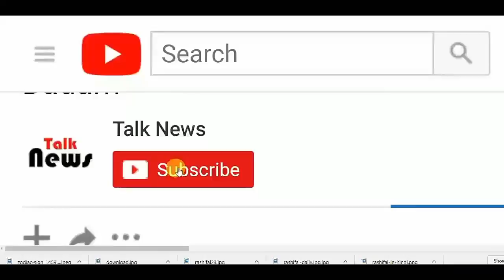श्री देवी की मौत के वो 5 रहस्य, जो अभी तक हैं अनसुलझे…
The 5 mysteries of Sridevi's death, which are still unresolved ...

Sridevi went to Dubai to envision his nephew Mohit Marwah's wedding and it became his last visit. It is being said that after the celebration ended, Sridevi stayed in Dubai and wanted to shop for some days. From the news of Sridevi's death, the entire Kapoor family has been shaken. Along with his sudden death several questions have also been raised.

Cardiac arrest- It is being said that Sridevi was a cardiac arrest. Which led to his death. While Sridevi's Devar Sanjay Kapoor told that he had no heart condition before. Sridevi was very aware of his fitness. Typically a person gets a cardiac arrest when he is already suffering from heart disease. Therefore, the death knell of Sridevi's cardiac arrest has not been solved.
Hunger Disease - According to reports published in some websites, Sridevi Jawans used to consume such medicines to look and erase their appetite, which could harm their heart. If the news is to be believed, then these medicines only have such condition of Sridevi. Some people consider Sridevi's surgery to be the reason for her death. She had undergone 29 such surgeries. One of these surgery was disturbed and she was eating many medicines for it.
According to Khaleej Times, Sridevi went to the bathroom to prepare for dinner with Bonnie Kapoor before going to bed in the bathtub. After long, when Sridevi did not come out, Boney Kapoor knocked on the door. After this Boney Kapoor opened the door somehow and as soon as he got inside the bathroom, he found Sridevi lying unconscious in the water bath filled with water. After this, Bonnie tried to bring Sridevi to the senses but she did not succeed. "Maybe the death of Sridevi is lost due to drowning in the bathtub. After the post-mortem report, all the raj will be opened.
Tension of looking beautiful - Piyali Ganguly, a social media user, made a big disclosure about Sridevi on her Instagram account. He wrote, 'Sridevi never believed in his natural beauty. He performed plastic surgery several times. She always wanted to look beautiful. It had a lot of pressure on them. This pressure to look beautiful is the cause of his death. Because of this pressure, he got the cardiac arrest.
The tension of daughter's first film - the first post of Sridevi's Twitter account, is poster of her daughter's film 'Dhadk'. Which he had topped up Sridevi loved his two daughters very much. Sridevi used to live like shy with jahnavi and joy. At every step, both daughters would consult mothers. Sridevi wanted to see her daughter's first movie. Which has now remained incomplete.